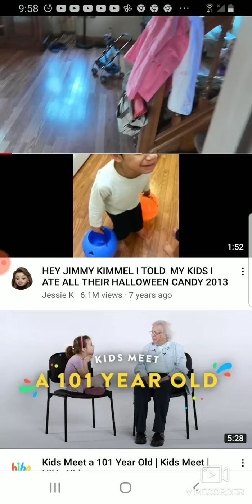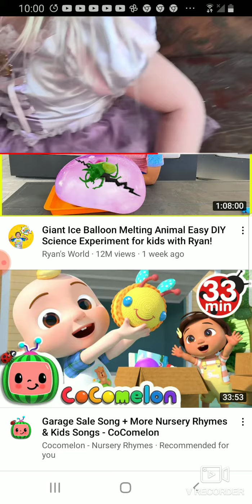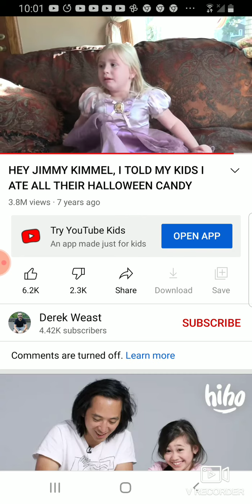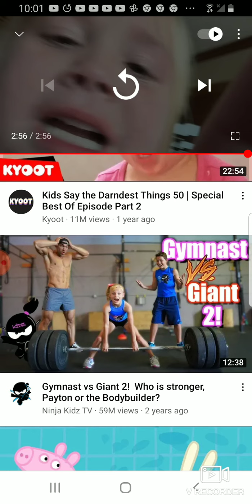April 6, 2021